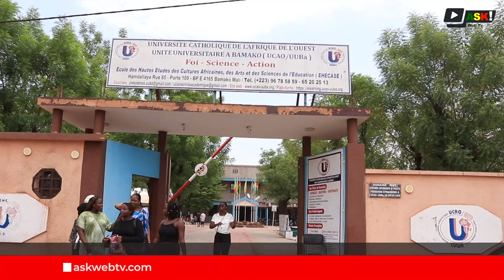ÉDUCATION : Ouverture de la 5e édition de la semaine culturelle de l'UCAO-UUBA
C'est sous le signe de l’unité et de la diversité culturelle que la 5ème édition de la semaine culturelle de l’Université catholique de l’Afrique de l’Ouest Unité Universitaire de Bamako UCAO-UUBA s’est ouverte ce mardi 4 juin 2024 dans la cour de l’université à Hamdallaye, avec comme thème central « Science et défis des réseaux sociaux à l’Université ».
Durant une semaine, une série d’activités variées est prévue pour célébrer et promouvoir la richesse culturelle du Mali et de l’Afrique, notamment des activités scientifiques et sportives, des expositions, des sketchs, de la chorégraphie, des danses, des concours et débats entre autres.